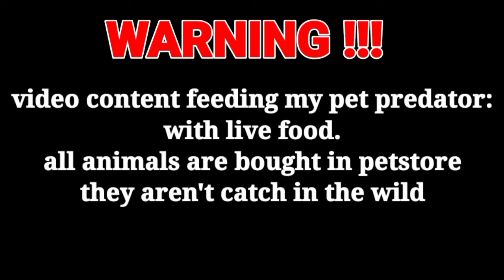piranha fish eating meat #2🐭 piranha live feeding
Hi, friend... Welcome to chennel a chevy, here I show a video of predatory piranha fish,
Piranhas EATING,live feeding red bellied piranha fish, red piranha fish is one of the most famous species compared to other piranha species. Red piranha fish or red belly piranha has another name, namely Pygocentrus Nattereri, and belongs to the piranha subfamily Serrasalmidae. Piranha is a type of freshwater fish,
 * Red-bellied Piranha (Pygocentrus Nattereri)
* Black Spotted Piranha (Pygocentrus Cariba)
* Black Piranha (Serrasalmus Rhombeus)
*Pike Piranha (Serrasalmus Elongatus) one of the predatory ornamental fish in the aquarium, what do piranhas eat? I want to feed them what they eat in the wild, and I want to see how they eat. I want to share with you guys. How to make them fat?